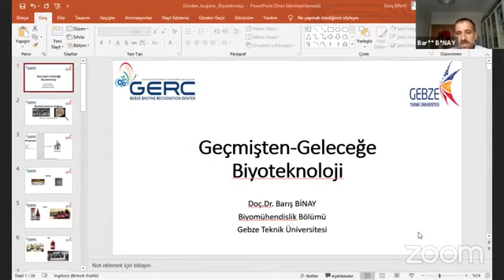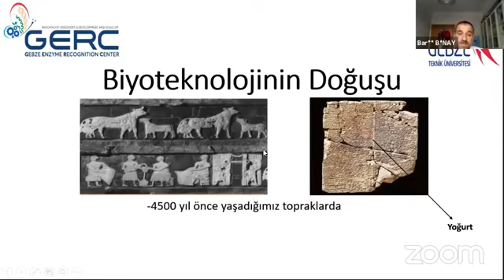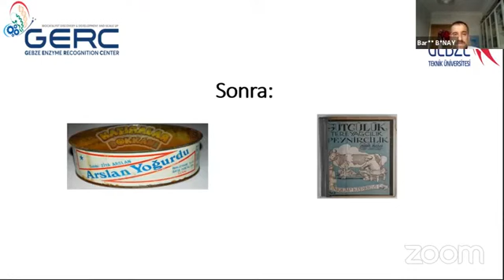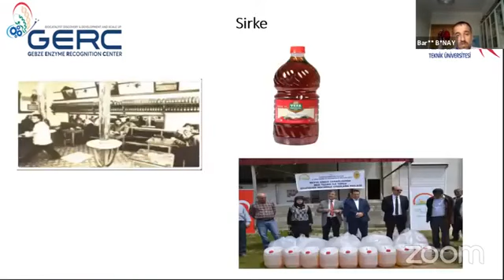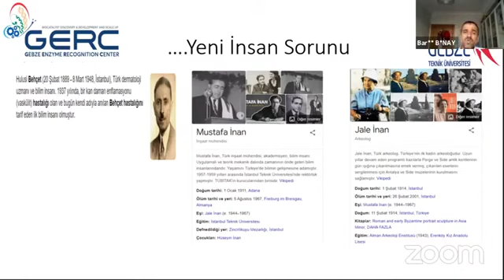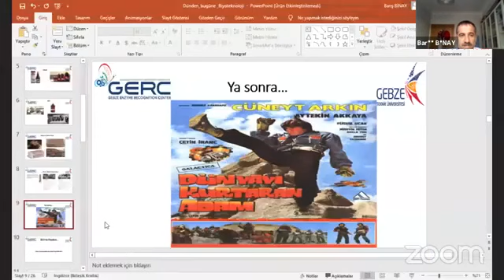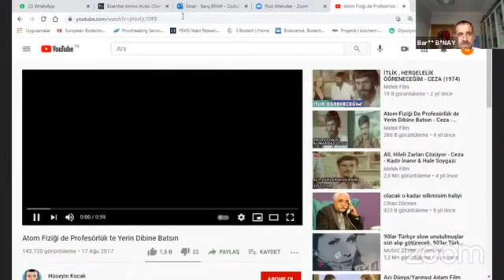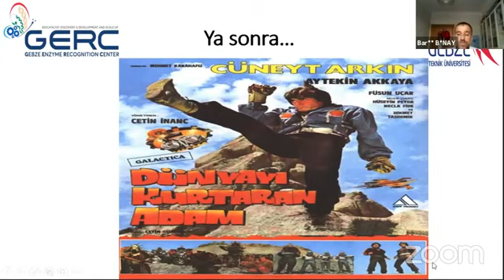Doç Dr Barış BİNAY ile Bilim Sohbetleri